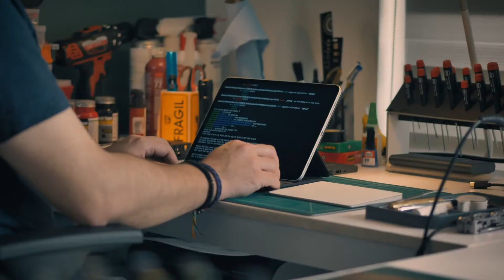What is APTE?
The Association of Science and Technology Parks of Spain (APTE) is a nonprofit association whose main objective is to collaborate, through empowerment and dissemination of scientific and technological parks, renewal and diversification of productive activity, technological progress and economic development.